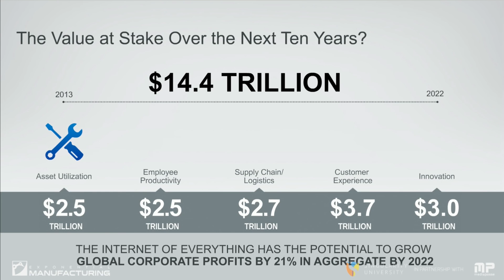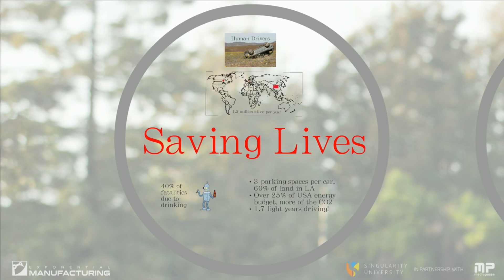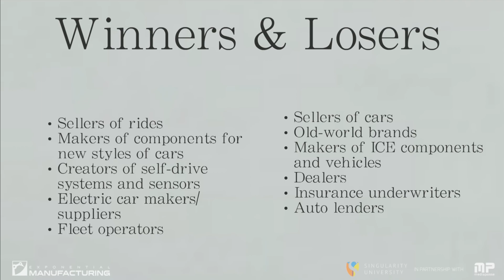The Self Driving Car | Exponential Manufacturing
Brad Templeton on the self driving car.

The Self Driving Car | The Future of Exponential Manufacturing | Singularity University